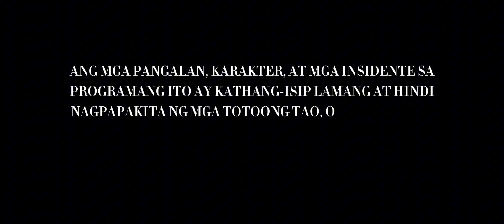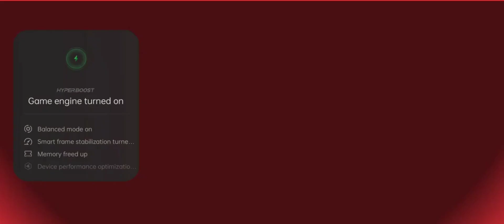S2 E50 "Gun x Jet" - Minecraft [MULTIPLAYERS] v1.20.10